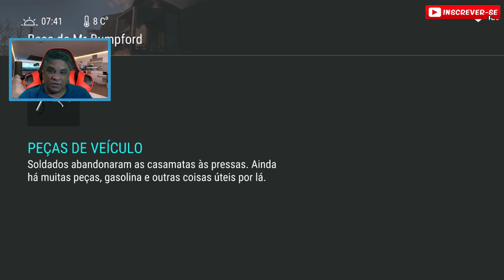O SAMURAI INVASOR - LAST DAY ON EARTH INVASÕES #13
O jogo de tiro e sobrevivência Last Day on Earth é ambientado em um mundo pós-apocalíptico. No ano de 2027, um surto mundial de uma infecção desconhecida destruiu praticamente toda a raça humana. E ele não parou por aí. Todos os mortos foram transformados em zumbis. Os poucos sobreviventes são aqueles com resistência natural à infecção e estão tentando sobreviver nas ruínas da civilização.